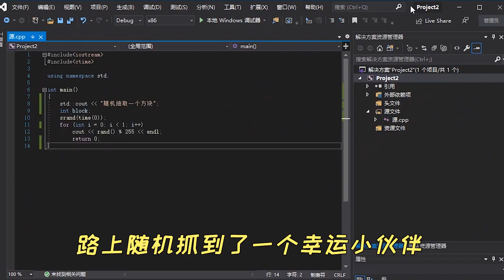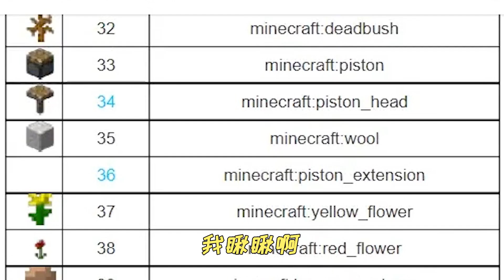MC中病毒了？整個地圖都是隨機方塊，鑽石隨便挖！ 【大小姐可樂】